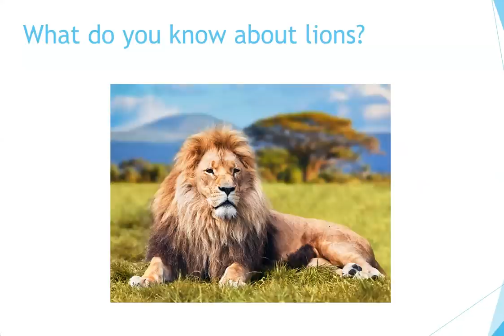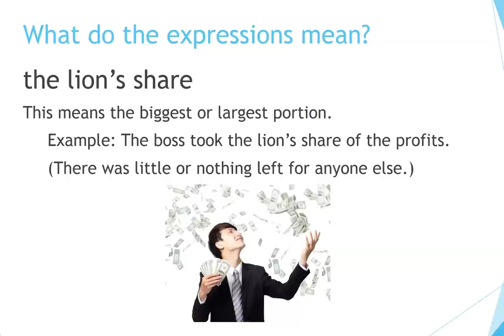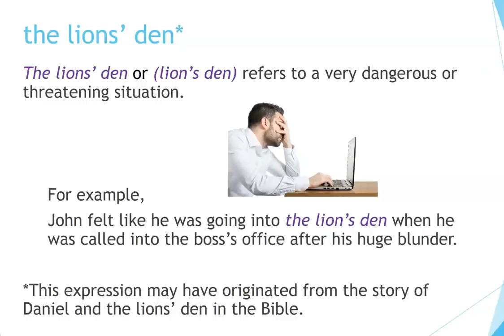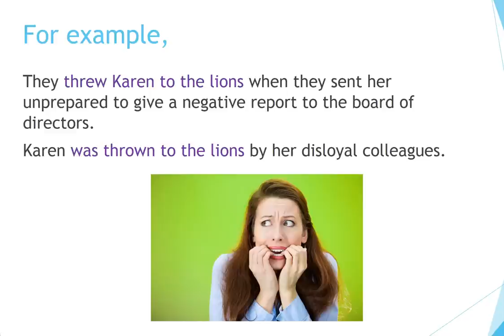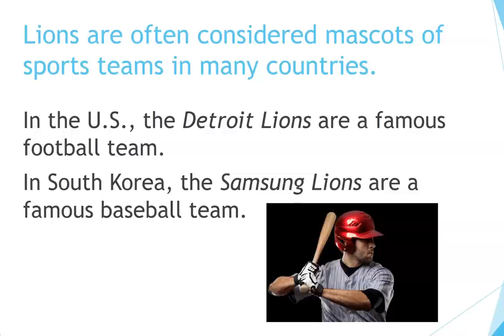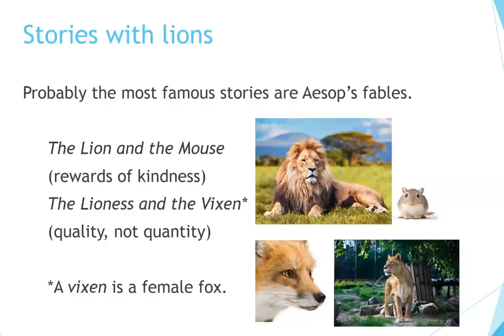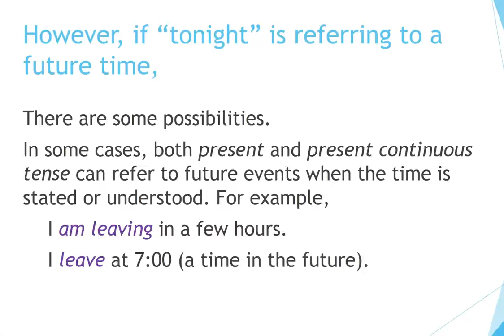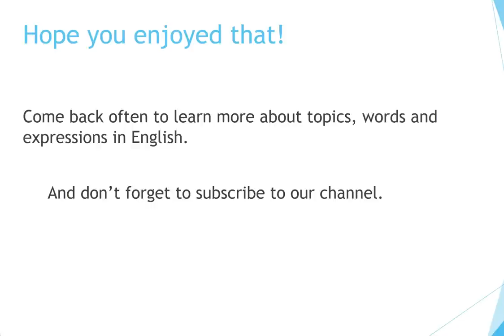How to Learn English: Topic, Idiom of the Day: Lions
Now you can learn English quickly by yourself at home for free step by step!  This video tells about various English words, idioms and expressions related to lions.  It is particularly useful for teachers and students of English as a Second Language (ESL) for learning expressions and cultural elements surrounding the use of metaphors related to lions and their characteristics.

Please see the link below for a famous song about lions.